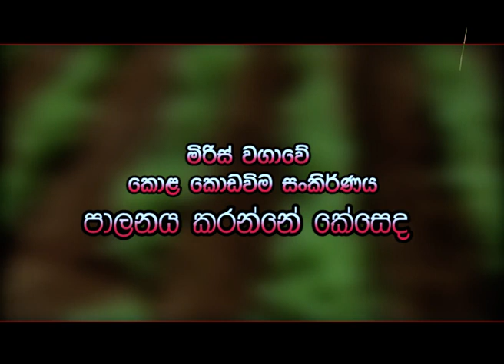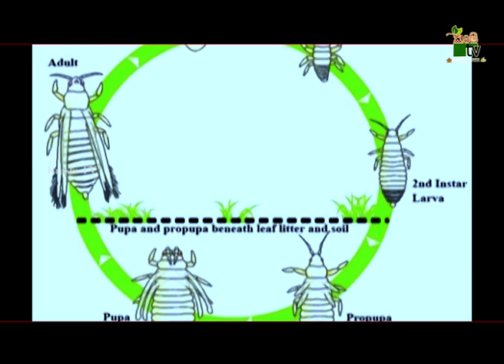මිරිස් වගාවේ කොළ කොඩවිම සංකිර්ණය පාලනයන කරන්නේ කෙසෙ ද-Department Of Agriculture